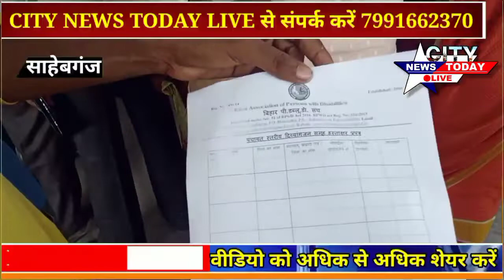साहेबगंज प्रखण्ड मुख्यालय के सभागार में दिव्यांग समूह की बैठक की गई। वीडियो अंत तक देखें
सिटी न्यूज़ टूडे लाइव